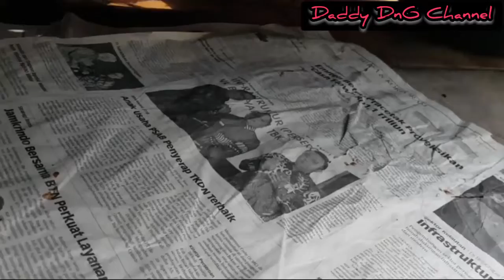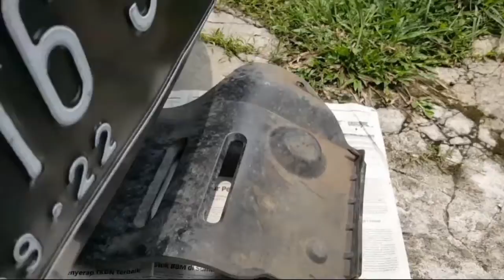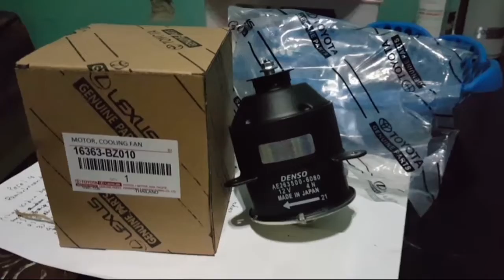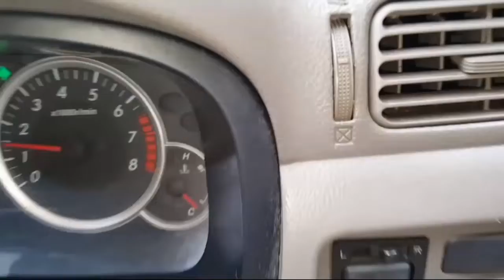Cara membuka dan mengganti Kipas Radiator (EF) pada mobil Avansa Xenia@daddydng419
Video ini memuat tutorial tentang cara membuka dan mengganti Kipas Radiator (EF) pada mobil Xenia - Avansa.